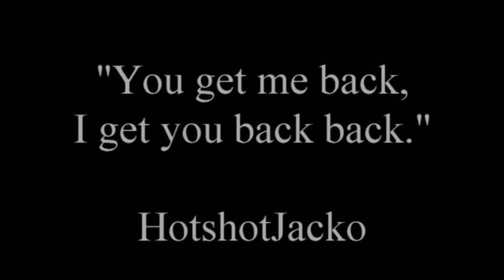Revenge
Joel gets Jack back for shooting him with an air rifle, so Jack gets Joel back back.